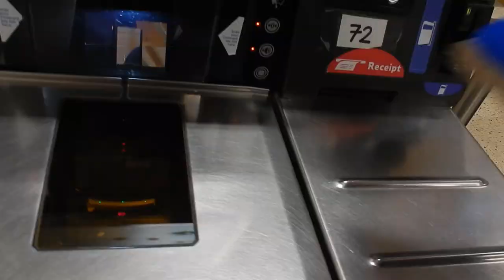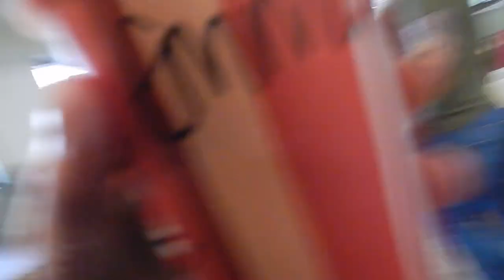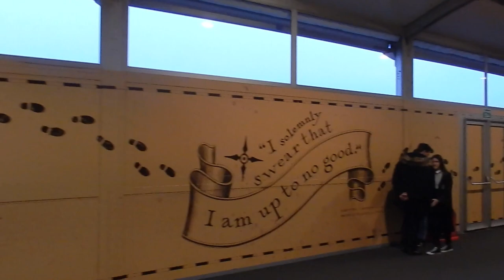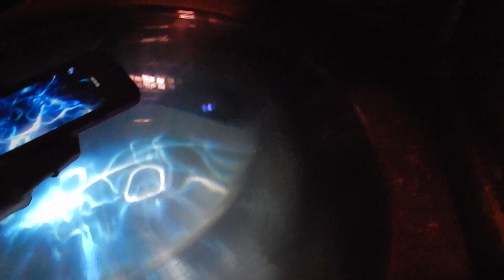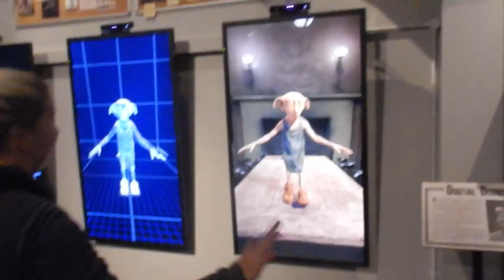Harry Potter Studio Tour Vlog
This was my first time going to the Warner Bros Studio Tour and it was incredible! 😍
I know it's a really long vlog, sorry 🙈 but there was so much to show! 😂

Musical.ly: @emmadawson15